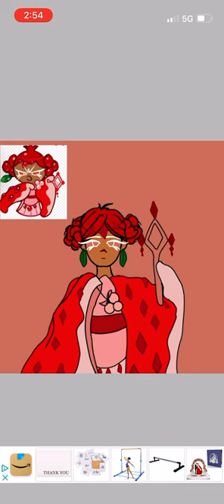Pomegranate cookie crk speedpaint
This one is probably my favorite I wanna do herb cookie next but I can never get his hair right